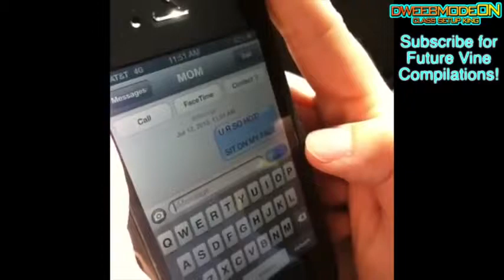Vine Videos Funny Black People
Смешные видеоролики у нас!